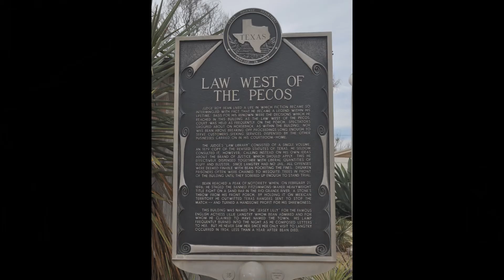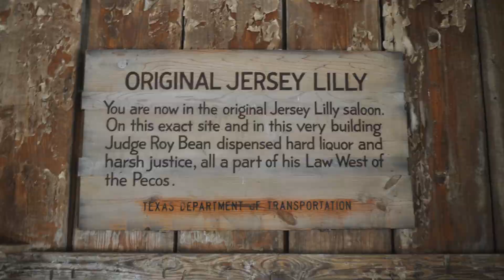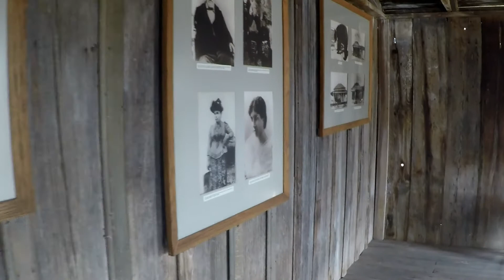The Law West of the Pecos, Langtry Texas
Day 43-3     February 13, 2018     The Law West of the Pecos

This is Judge Roy Bean territory so you better watch what you are doing and saying.

This is the actual buildings and is now a Welcome or Rest Center.